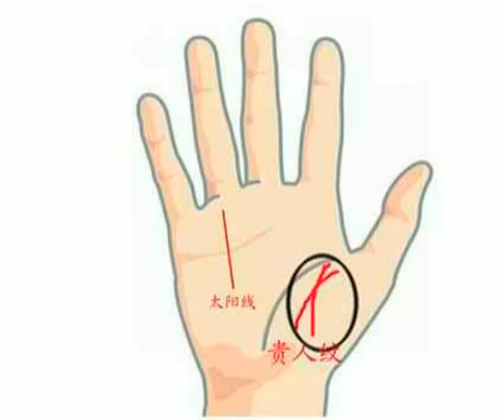手相解说：贵人纹在生命线里侧，辅助生命线